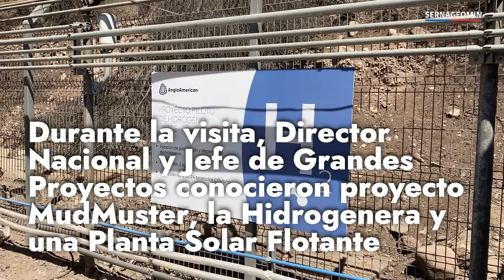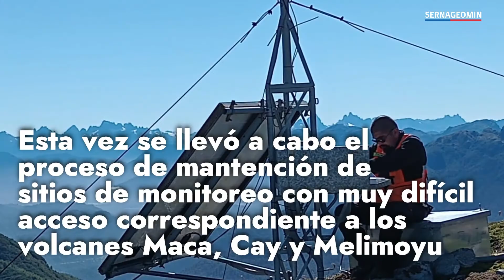Resumen Semanal Sernageomin / 25 de febrero 2022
Les dejamos nuestro resumen de noticias para esta última semana de febrero. Destacamos  en esta edición:
-Director Nacional, Alfonso Domeyko Letelier y Jefe de Grandes Proyectos de Sernageomin, Jorge Vargas, realizaron visita a LasTortolas de Anglo American para conocer 3 proyectos de innovación.
 -Oficina Técnica de Coyhaique realizó campaña en helicóptero de mantención de estaciones de monitoreo en región de Aysén. Esta vez se trabajó con los volcanes Maca, Cay y Melimoyu, visitando los sitios sísmicos y repetidores de difícil acceso para realizar los diversos tipos de mantenimiento.